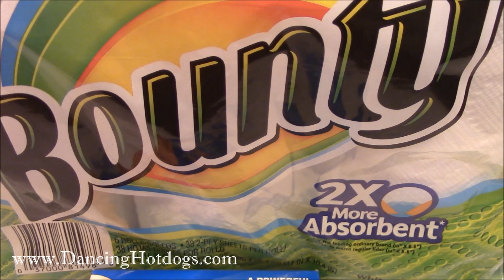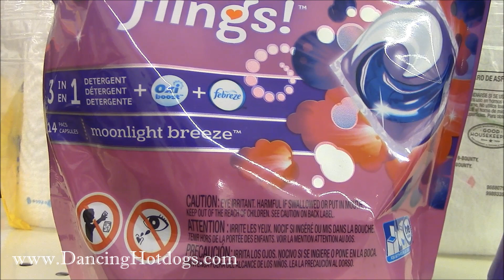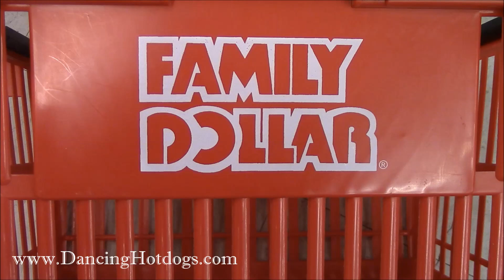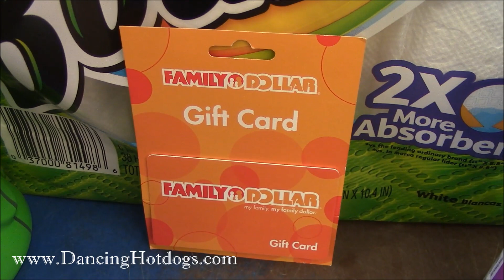Visita a Family Dollar Para FDSpringCleanUp Video1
¡Este video es parte de una campaña patrocinada con P&G y Family Dollar y queremos regalarte un premio de $95! Puedes ganar todos estos productos de P&G y una tarjeta de regalo de Family Dollar con $50 para tu promixo proyectos. Dejame un comentario abajo. Tambien puedes seguir @DancingHotdogs en twitter y dejame un consejo o mostrame tu proyecto de primavera FDSpringCleanUp y podrás ganar! Cada semana voy a elegir alguien entonces por favor esos consejos y fotos todo el mes! TAMBIÉN, visite desde del 16 de marzo para encontrar print-at-home cupónes de Family Dollar para productos que viste aquí.